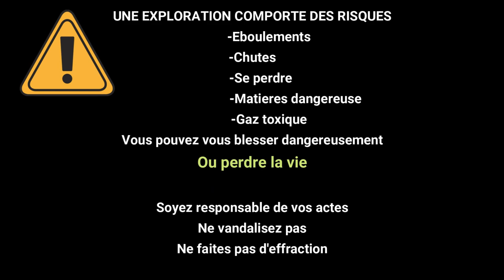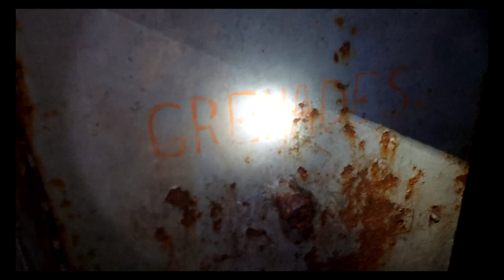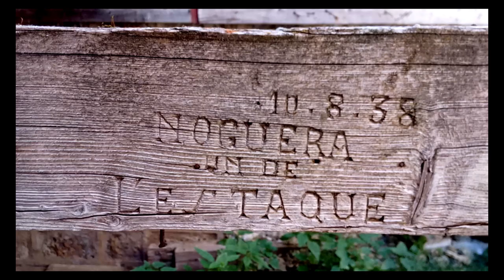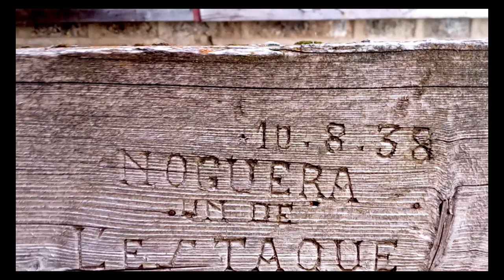[EXPLORATION] Exploration d'un Bunker au col des Fourches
Je m'enfonce dans les entrailles d'un petit bunker au col des fourches, près du col de la bonette

Lien Utip - Me soutenir